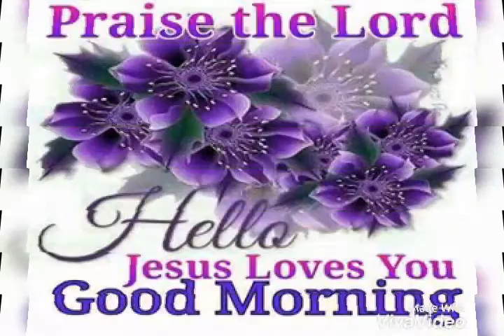Nilkan kujur Chhattisgarhi